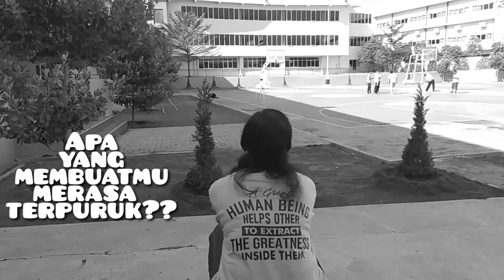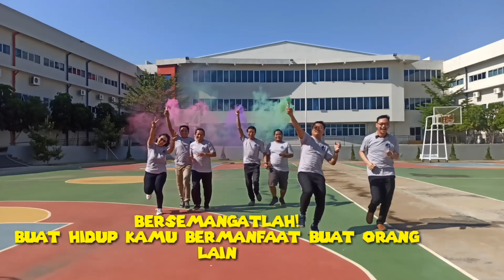Video Motivasi9_(Semangat: Saatnya Bangkit Dari Keterpurukan) SMP KARANGTURI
Setiap dari kita, pasti pernah mengalami situasi terpuruk.Situasi yang membuat kita sedih, kecewa dan semua emosi negatif. Saat orang lain bilang...selesaikan langkah perjalan kita terasa sangat sulit. Namun di balik itu...ada satu kata sederhana yang akan mendorong kita bergerak. Kata itu biasa disebut "Semangat". Kalau kita semangat...kita akan berani melangkah dari keterpurukan.
Bagi saya "selalu ada hal baik, selalu ada orang baik" yang menjadi alasan untuk kita kembali bersemangat. Perjalanan sudah jauh, nggak ada alasan untuk kita mundur. Jadi BERSEMANGATLAH.
Tuhan pasti memberikan jalan terbaik!..SEMANGAT!

By : tim motivasi SMP KARANGTURI